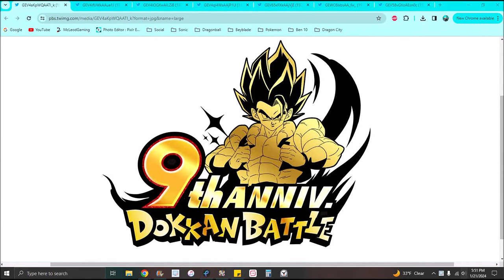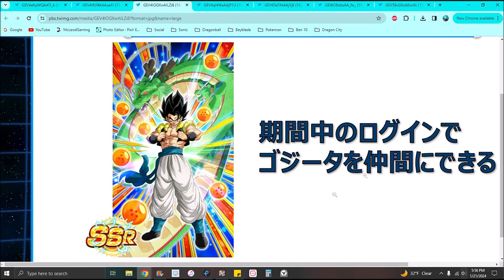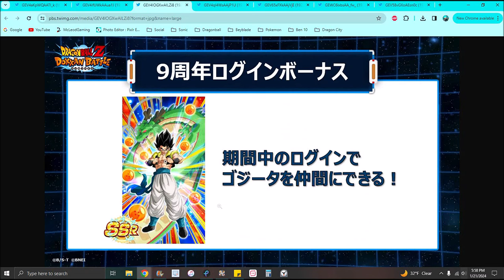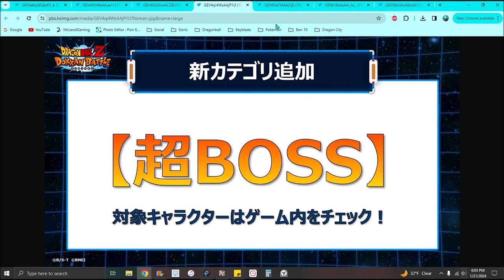:O NEW 9TH YEAR LR'S WERE REVEALED + NEW 9TH YEAR LOGO + NEW 9TH YEAR NEWS!!! ??? DBZ Dokkan Battle